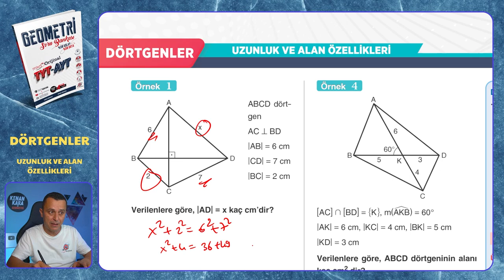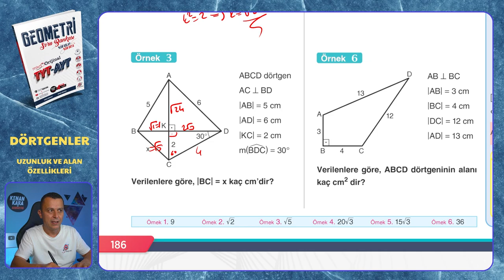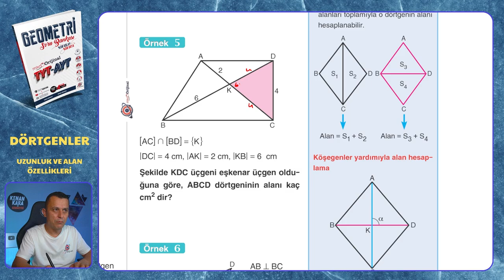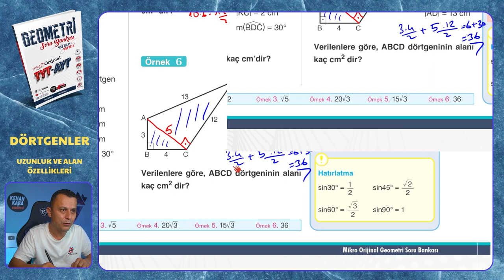UZUNLUK VE ALAN ÖZELLİKLERİ | Dörtgenler | Mikro Orijinal Geometri Soru Bankası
Mikro Orijinal Geometri Soru Bankası kitabındaki, Dörtgenler konusundaki UZUNLUK VE ALAN ÖZELLİKLERİ testinin çözümü